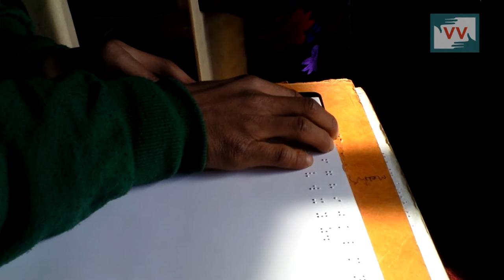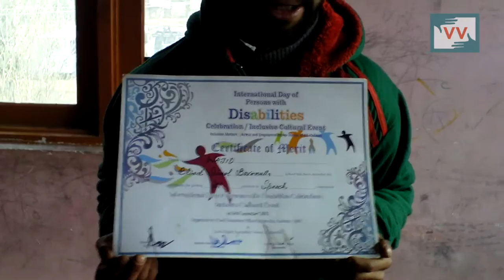Not just Sticks and Braille Books; Technology can Make us See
Wajid is a Student at a private blind school of Baramula, he is one of the dozens of students at this school which lacks basic infrastructure and support from Government. "We do not need sticks, we read by mind, we shall be given modern scientific tools like laptops to study, Brail kits are obsolete now," says Wajid.

 In India, National Science Day celebrated every year on February 28  to commemorate the invention of the Raman Effect by the Indian physicist Sir Chandrasekhar Venkata Raman on the same day in the year 1928. The theme for the National Science Day 2017 is “Science and Technological Solutions for Specially-Abled Persons”.As per census 2011 our state has around 361000 population of persons with disabilities. Blindness also is at a high, as per census 2011 around 68000 persons with blindness are there in the J&K.